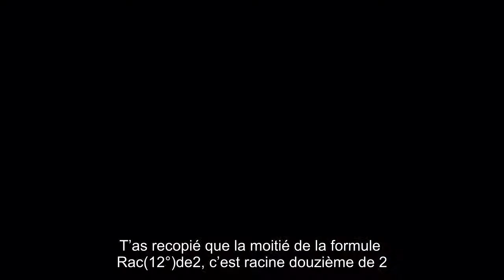La puissance cachée de la musique et ses pouvoirs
T’as recopié que la moitié de la formule  Rac(12°)de2, c’est racine douzième de 2.Je vais donc m’excuser à la place d’AV de ne pas avoir de police de caractère scientifique à disposition.Quand on se lance dans la musicologie théorique, la moindre des choses est d’avoir quelques bases mathématiques, et pour ta gouverne, ce facteur est ultra-connu des musicologues"Sol, G, 392,00Hz, 384 Hz ; La, A, 440,00Hz, 432 Hz ; Si, S, 493,88Hz, 484 Hz"Nous y voilà.Sauf que tes valeurs sont arrondies  Refais le calcul avec mon charabia, et tu auras les valeurs suivantes (je ne donne que la fin, mais c’est valable pour toutes les autres valeurs) :- La, A, 440,00Hz, 432,00 Hz- Si, S, 493,88Hz, 484,90 Hz (voir le calcul de ce chiffre dans mon précédent msg)J’ai arrondi aux 2 premières décimales et mis en caractère gras (sinon, Sol,G c’est 384,87049).Tes valeurs entières n’existent donc pas, donc soit t’es un escroc, soit tu t’es laissé enfumer par des imposteurs.